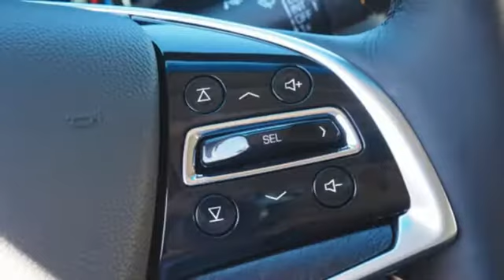New 2018 Cadillac XTS Tampa FL St. Petersburg, FL J9137467 - SOLD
Year: 2018
Make: Cadillac
Model: XTS
Trim: Premium Luxury
Engine: 3.6l 6 Cylinder Fuel Injected
Transmission: FWD Shiftable Automatic
Color: Black
Interior: Black
Stock #: J9137467
VIN: 2G61P5S39J9137467

Address:
101 East Fletcher Avenue